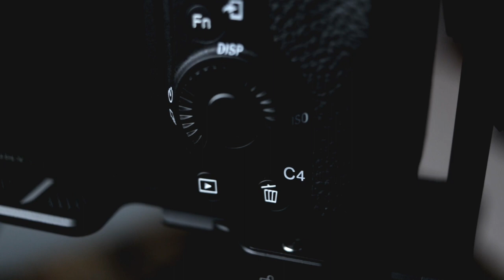Review SETAHUN PAKAI Sony A7III , Plus Minus dan Penyesalan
Di Video ini saya review sony A7III, tentang kekurangan dan kelebihan dari kamera Sony A7 mark iii yang saya beli setahun yang lalu.. dan selama setahun itu pula A7iii menjadi kamera utama saya pada saat saya bekerja sebagai wedding photograper . di video ini saya juga memberikan sedikit tips dan trick cara untuk mensiasati kekurangan dari Sony A7iii saya. sebagai bisa jadi bahan pertimbangan buat teman teman yang mau membeli Sony A7iii di tahun 2020 atau 2021.

Gears that I use for this content
Camera 1 : Canon EOS 800D with EF-S 24mm and YN 35mm
Lighting : Godox SL60W with Softbox